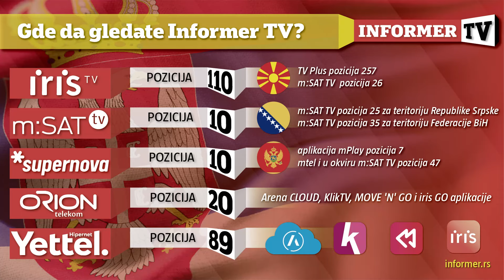VIKEND INFO JUTRO - Kućni ljubimci u kafićima, da ili ne?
Voditeljke: Katarina Odalović i Lidija Makragić Gosti: Aleksandar Gavrić iz organizacije Animal Rescue Srbija, modni fotograf Dejan Milićević, Ivan Gavrilović, pevač i veterinar Srećko Radojičić.